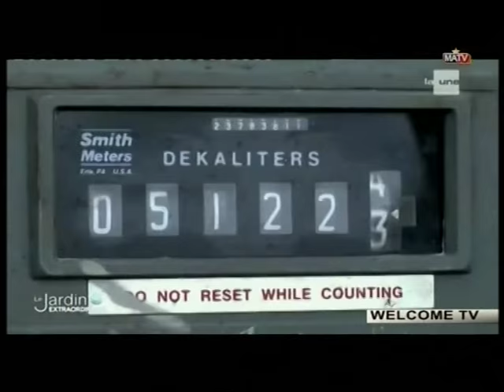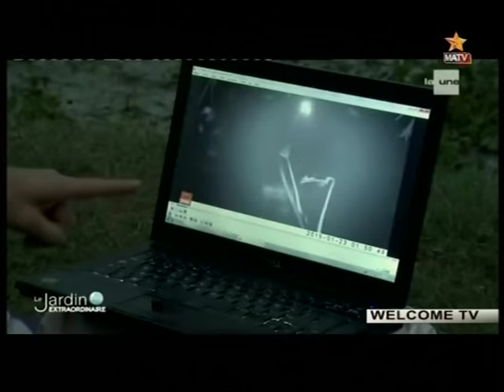RDC ,Le Jardin Extraordinaire, Parc Marin des Mangroves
Watch Welcome TV everyday at skychannel 793 MATV, Welcome TV from 3pm to 5pm and 11pm to 12am, Saturday from 1pm to 5pm you can also watch live facebook: Bienvenu welcome, welcome tele, tvrdc, free subscribe for more video, Tel:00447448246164